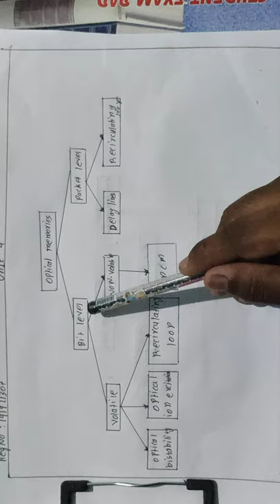Optical memory. In computer architecture